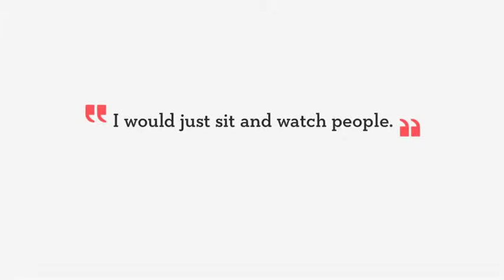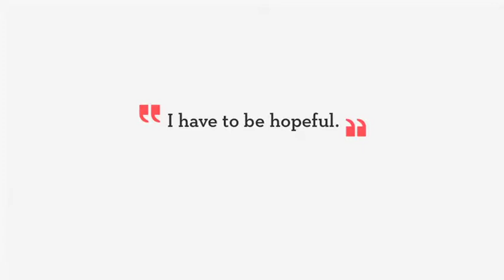First Person American :: Manu Garcia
Manuel Isidro, or Manu as he likes to be called, came to the US in 1995 from Guayaquil, Ecuador. He remembers feeling mixed emotions about leaving his mom and sister in Ecuador and meeting his family in Brooklyn. Manu fantasized about his new life in America from watching Baywatch and Full House. However, reality quickly sank in as he took his first steps in a dark Bushwick street. (Back in the 1990's Bushwich was one of the poorest and roughest neighborhoods in NYC.)

Manu talks about being eager to learn English and the challenges transitioning to his American life. Fifteen years later, he still lives and works in Brooklyn. "Many things have changed, streets, businesses, neighbors, and I have to admit I changed too," he says.

ABOUT FIRST PERSON AMERICAN: First Person American engages the immigrant community to share their personal stories of what it means to be an American today. What's Your Story? Participate, share your story, and help us spread our stories. Visit firstpersonamerican to get involved.

ABOUT THE STATUE OF LIBERTY-ELLIS ISLAND FOUNDATION, INC.: The Statue of Liberty-Ellis Island Foundation, Inc. is a non-profit organization founded in 1982 to raise funds for and oversee the historic restorations of the Statue of Liberty and Ellis Island, working in partnership with the National Park Service/U.S. Department of the Interior. Its endowment has funded over 200 projects at the islands, and its newest project is The Peopling of America Center at Ellis Island.